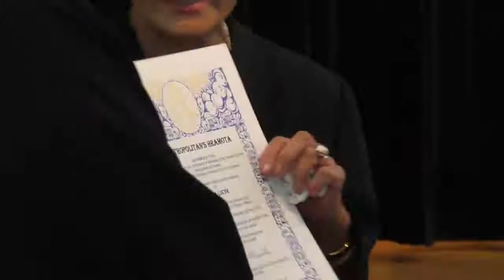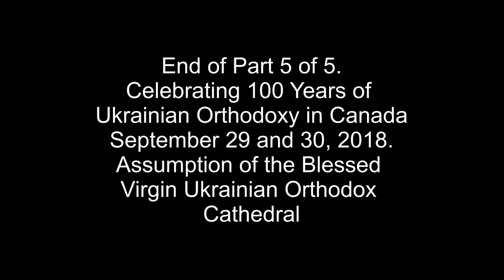100 Years Ukrainian Orthodox Church in Ottawa Part 5 of 5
Celebrating 100 Years of Ukrainian Orthodoxy in Canada.

September 29 and 30, 2018.
Assumption of the Blessed Virgin Ukrainian Orthodox Cathedral
1000 Byron Avenue
Ottawa, Canada

"Festive Lunch Program Continues"

- St. Demetrius Bandura Emsemble
- St. Demetrius Quartet
- His Eminence Metropolitan Yurij
- Zora Jackson
- KOLIZHANKY Singers
- Fr. Ihor Okhrimtchouk

Grace Monuments

Hulse, Playfair and McGarry
McEvoy Shields Funeral Home and Chapel
Ottawa Monuments
And anonymous donors.

Video by Michael Kostiuk
September 30, 2018.